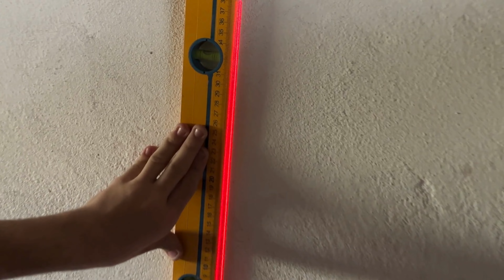LASER DE LINHAS CRUZADAS Parkside PKLL 7 E4 PORTUGAL PORTUGUÊS LIDL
Bem-vindo de volta ao I.A.M.Videos! Neste vídeo, estamos desempacotando e testando o laser de linha sem fio da Parkside. Quer você seja um entusiasta do faça você mesmo ou um empreiteiro profissional, um laser de linha confiável pode fazer toda a diferença em precisão e eficiência. Junte-se a nós enquanto exploramos os recursos, o desempenho e a praticidade desta ferramenta, desde sua fácil configuração até sua precisão em diversas aplicações. Fique por aqui para nossos testes práticos e considerações finais para ver se vale a pena adicionar este laser de linha sem fio Parkside ao seu kit de ferramentas. Vamos mergulhar!